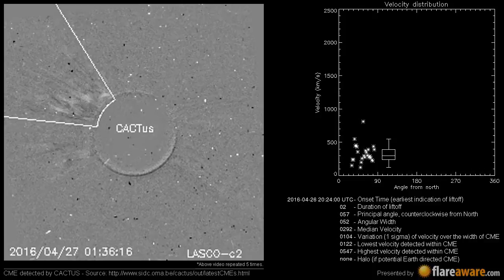A Non Earth directed CME at 2016-04-26 20:24:00 UTC